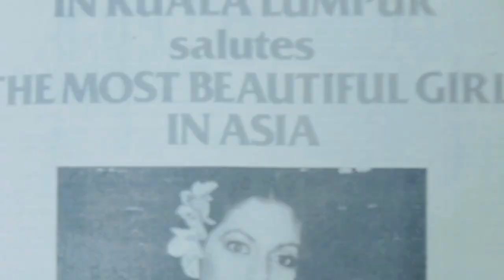Sri Lankan Girls who Held Their Own Internationally